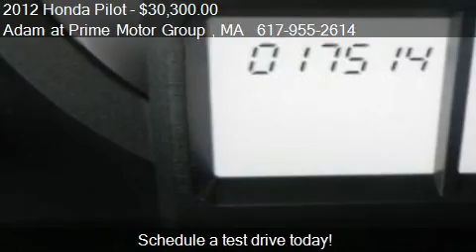2012 Honda Pilot EX-L - for sale in Hanover , MA 02339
Adam at Prime Motor Group
Please call ahead of time
in Hanover , MA 02339

Come test drive this 2012 Honda Pilot EX-L for sale in Hanover , MA.

ONE OWNER, CLEAN CARFAX, LEATHER, HEATED SEATS, POWER SEATING, POWER MOONROOF, ALLOY WHEELS, CRUISE CONTROL, ALL WHEEL DRIVE, 3RD ROW SEATING! FREE LIFETIME POWERTRAIN COVERAGE! 2012 Honda Pilot EXL, Bali Blue Pearl On Grey Leather Interior! As you do your comparison shopping, you will see Prime Honda in Boston offers some of the best values in the market - right up front. We will provide you with a CarFax, comprehensive vehicle inspection, and show you exactly how we arrived at the price. At Prime Honda, we believe you want a fast, fair and simple way to buy a vehicle that compliments your research.  We approach every deal with transparency by offering a complimentary CarFax report and full documenation for services rendered.  We welcome you to call or stop into Prime Honda Boston for a test drive today!